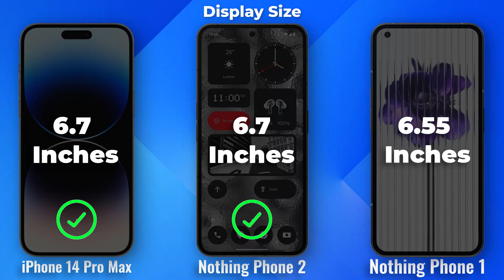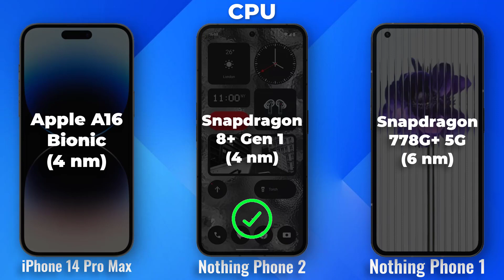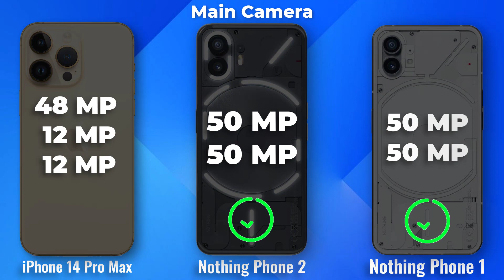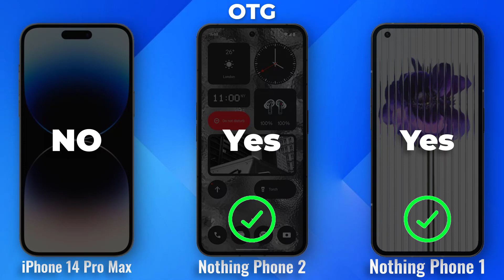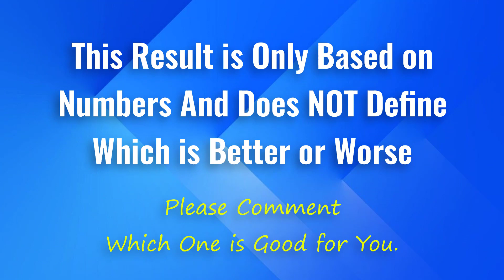iPhone 14 Pro Max vs Nothing Phone (2) vs Nothing Phone (1) - Which One Should You Buy?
In this video, we compare the three most anticipated smartphones of 2023: the iPhone 14 Pro Max, Nothing Phone (2), and Nothing Phone (1). We'll take a look at their specs, features, and pricing to help you decide which one is right for you.

The iPhone 14 Pro Max is the most powerful and expensive smartphone on the market. It features a powerful A16 Bionic chip, a beautiful OLED display, and a triple-lens rear camera system. It also has a long-lasting battery and a water-resistant design.

The Nothing Phone (2) is a more affordable alternative to the iPhone 14 Pro Max. It features a mid-range Snapdragon 8+ Gen 1 chip, a 6.7-inch OLED display, and a dual-lens rear camera system. It also has a unique Glyph Interface that lights up when you get notifications or charge your phone.

The Nothing Phone (1) is the most affordable smartphone in this comparison. It features a mid-range Snapdragon 778G chip, a 6.55-inch OLED display, and a dual-lens rear camera system. It also has a transparent back that reveals the phone's internals.

So, which smartphone should you buy? If you're looking for the best possible performance and features, the iPhone 14 Pro Max is the way to go. However, if you're on a budget, the Nothing Phone (2) is a great option. And if you're looking for a unique and affordable smartphone, the Nothing Phone (1) is a great choice.

**Watch the video to learn more about each phone and to see our final verdict.**